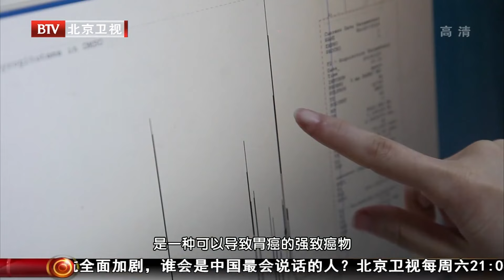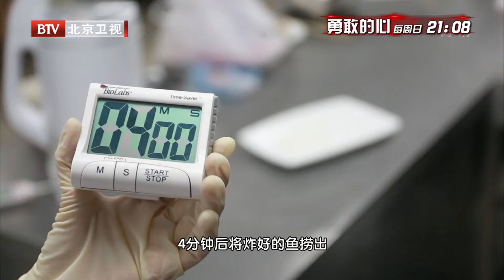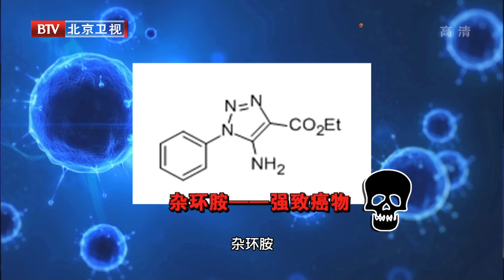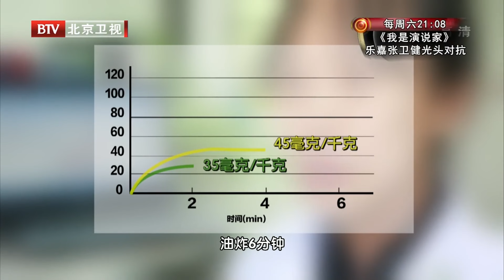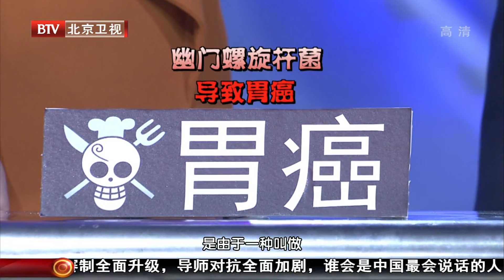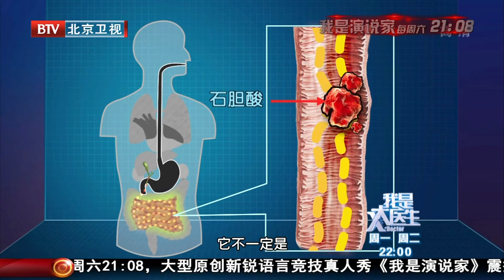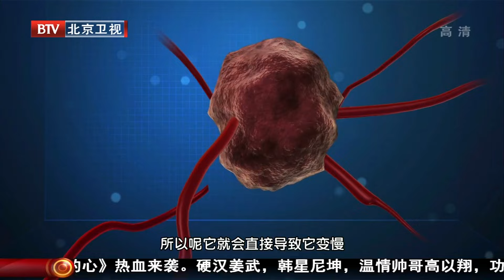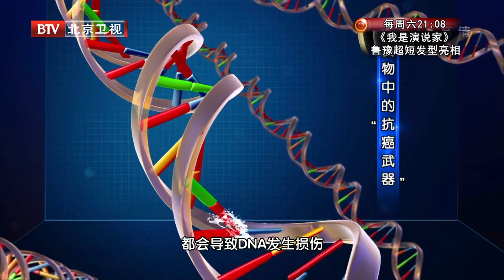多吃8種食物殺死癌細胞，名醫防癌術大公開！這食物竟防癌症、阿茲海默症？！癌癌细胞最怕它【我是大医生】